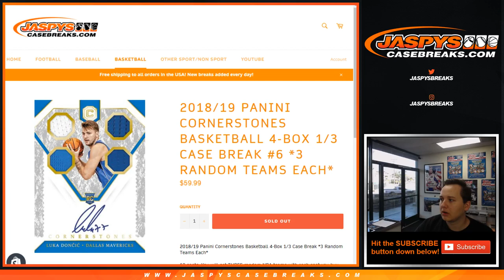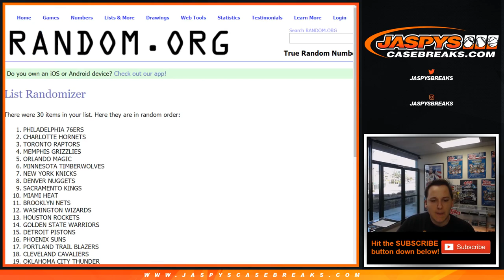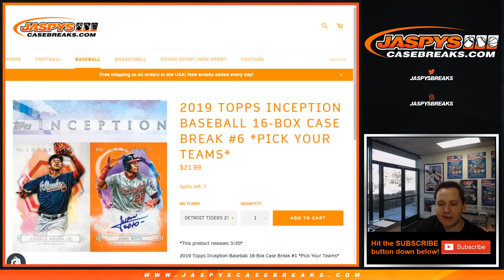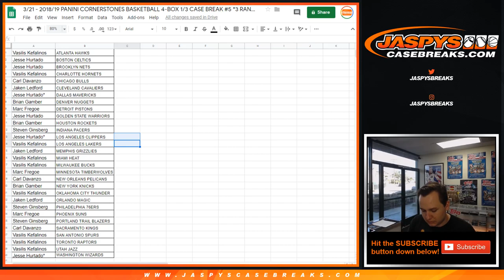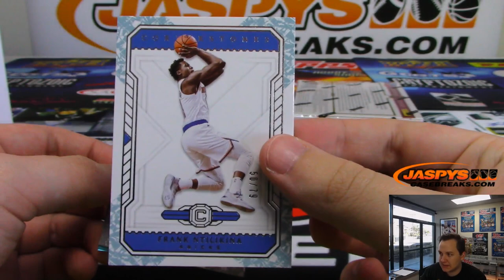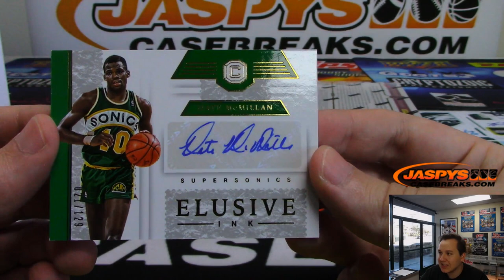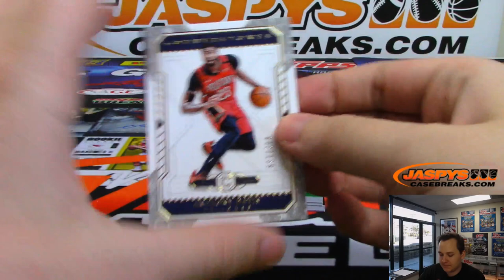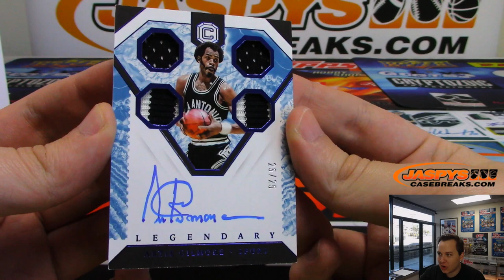3/21 - 2018/19 Panini Cornerstones 4-Box 1/3 Case Break #3 *Random Teams*